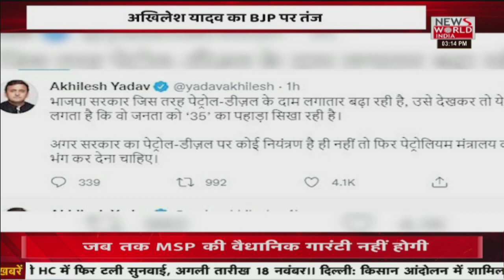News World India Live : | Latest News | Hindi News | Breaking News